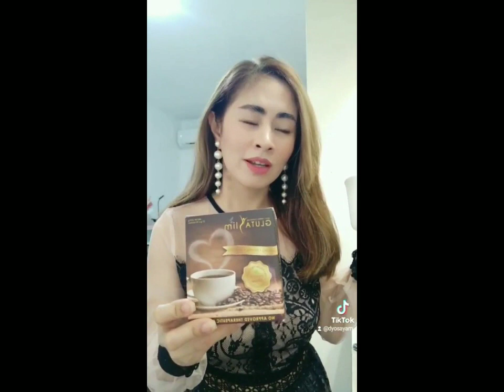Miogesic lng malakas maka ngongo!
Hello mga kapatid? tara.  manuod sa videong hatid ay saya. meron hindi man masiyahan oks basta ang mahalaga mas marami pa din ang mababaw ang kaligayan, na hindi kayang tumbasan ng anu mang kayamanan! oha! hehehehe Godbless us all po.